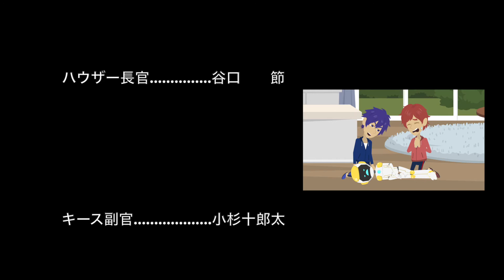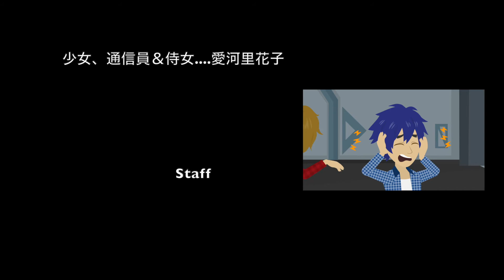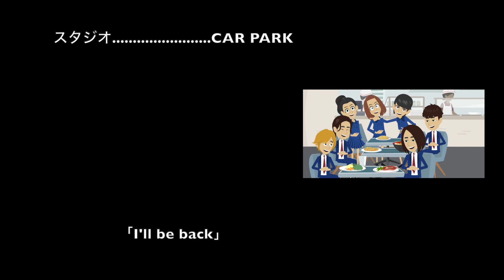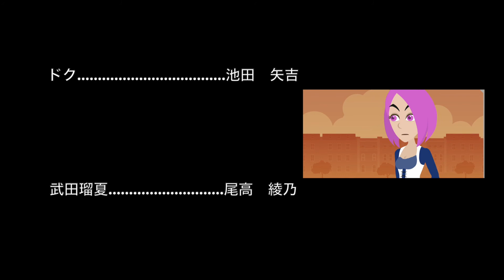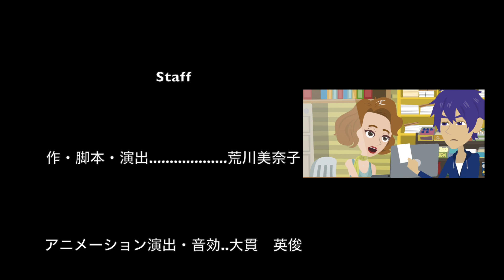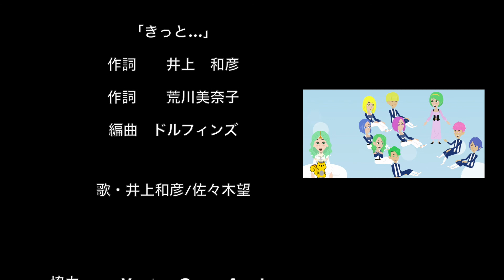【アニメ】ブラザーソルジャーディセンデンツ第九話「不思議な話」出演井上和彦・佐々木望 他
ブラザーソルジャーディセンデンツ第九話
ラストは、youtube版で初の挿入歌が入ったスペシャルエンディングになっております。

伝説と言われた「スーパー佐々井ブラザーズ」が再び。
アニメ戦え!!ブラザーソルジャーディセンデンツ 第八話 応援よろしくお願いいたします。

エンディングミュージック

作詞　井上和彦
作曲　荒川美奈子
編曲　ドルフィンズ
歌　井上和彦
CD/KSCD-0005

「きっと…」
作詞　井上和彦
作曲　荒川美奈子
歌　　井上和彦／佐々木望
CD/KSCD-0005

スタッフ

イラスト　　　　　　　　　羽原信義
作・脚本・演出　　　　　　荒川美奈子
アニメーション演出・音効　大貫英俊
音楽　　　　　　　　　　　ドルフィンズ
録音　　　　　　　　　　　武田麻生

キャスト

武田龍之介　　　　井上和彦
武田剣之進　　　　佐々木望

ハウザー長官　　　谷口　節
ウルル　　　　　　本多知恵子
ロビン　　　　　　岩田光央
ジョー　　　　　　伊藤美紀
慎吾　　　　　　　富田晃介

武田空　　　　　　藤沢一颯
武田蓮　　　　　　礒田竜大
ドク　　　　　　　池田矢吉
武田瑠夏　　　　　尾高綾乃
謎の男　　　　　　知念　樹
プリンセス　　　　坂本京香
教育係　　　　　　梶山　茜

special thanks　Vantan Game Academy

当チャンネルに登場する人物は架空のものであり、実在の人物との関係はございません。当チャンネルの画像、及び映像・音声・シナリオ等を許可なく２次利用並びに転載等は固く禁じております。